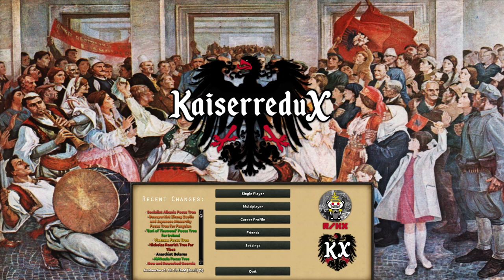The West & East Empires! | HOI4 Kaiserredux: Kingdom of Britain (Yasuhito)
Welcome back to Kaiserredux! Today we play as the Kingdom of Britain with Yasuhito as King of the nation. With him at the helm, a new British Empire is created and an alliance with his brother in Japan is created.